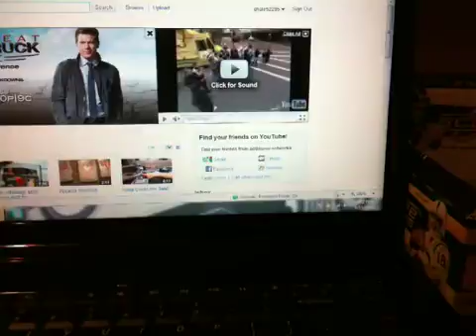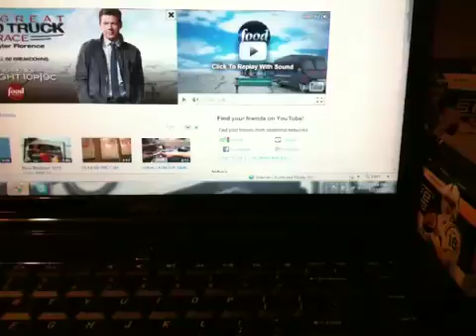Official prizes for 500 sub contest MAKE VIDS!!